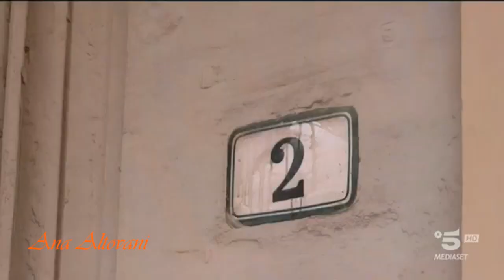Gianni Morandi 🌲🌻🌳 Uno Su Mille 💜 LIVE HD Inedito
Gianni Morandi 🌲🌻🌳 Uno Su Mille 💜 LIVE
Testo e Musica Franco Migliacci & Roberto Fia 1985